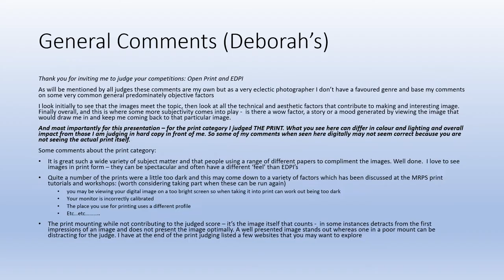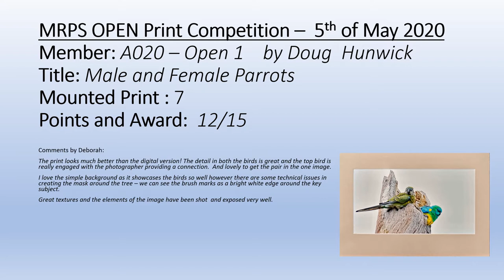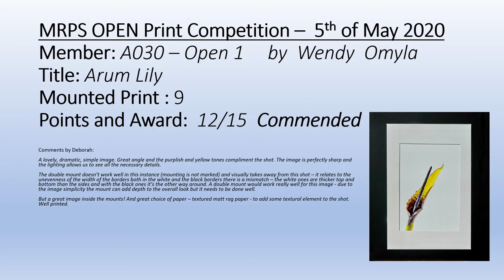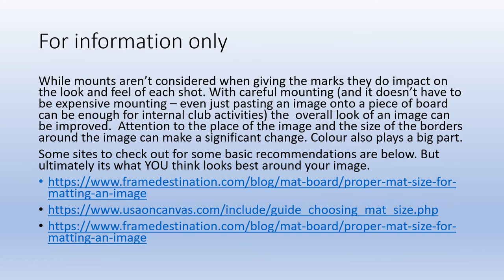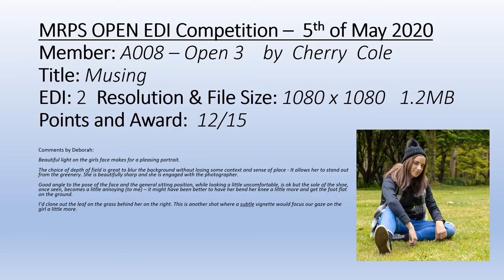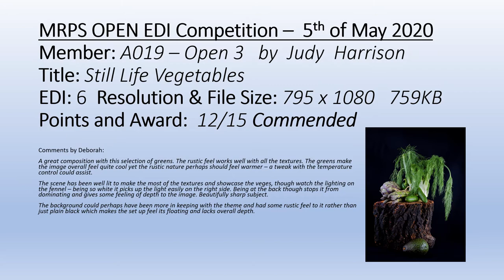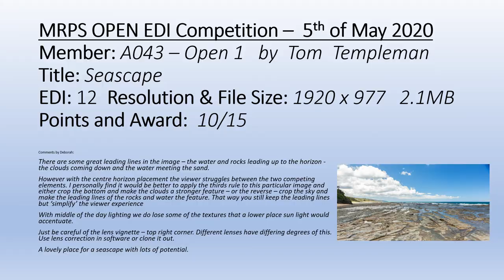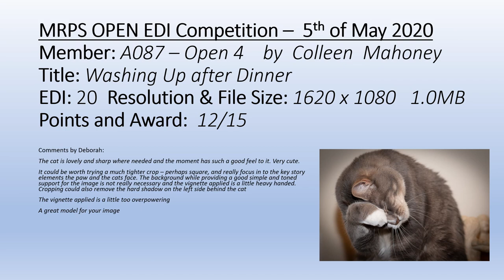Photography Judging 5May2020 by Deborah Mullins for the Macedon Ranges Photo Club - Prints and EDIs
The Macedon Ranges Photographic Society (MRPS) is using MS Teams Video-conferencing presentation technology during the COVID-19 pandamic isolation to continue communicating with members and visitors interested in photography competitions. This video presentation (8min11sec) is one of several  presentation options being tested by employing MS Power Point software to enable remote photo-judging and presentation over the internet.

The video out-put option adopted here requires you to use the 'pause' Video command to read Judge Deborah Mullin's text captions on each image and to also view the  Competition images for longer than the standard 5 second play time programmed into this video presentation. Further remote photo-judging examples for Camera clubs to use have been tested and are available to review on this  YouTUBE Channel.